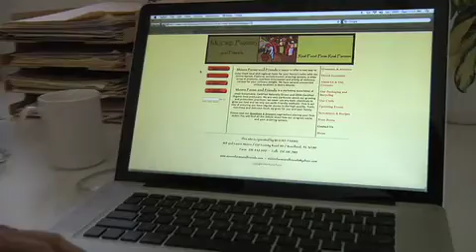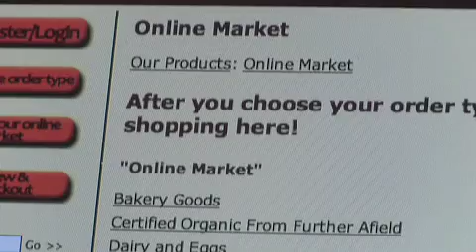Moore Farms & Friends - CSA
Moore Farms and Friends, of Woodland, Alabama, is a marketing association of small Sustainable, Certified Naturally Grown and USDA Certified Organic food producers.  Here's a video about their CSA program.  For more information ...

Produced by Anthony-Masterson 2010